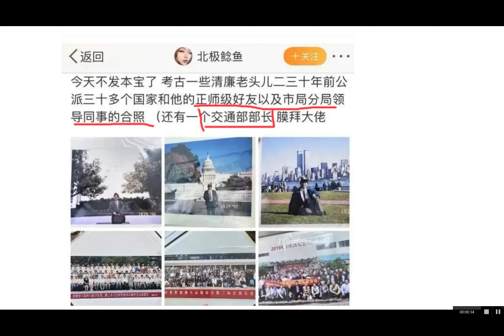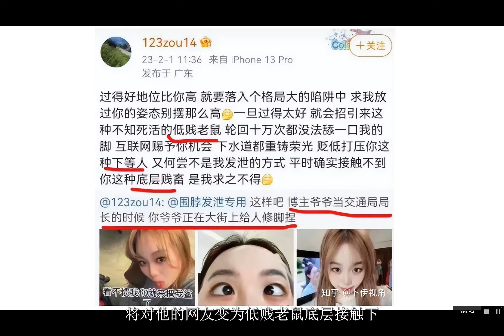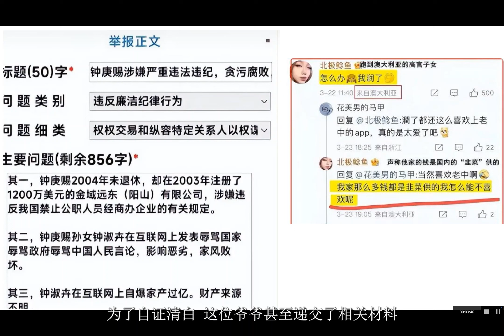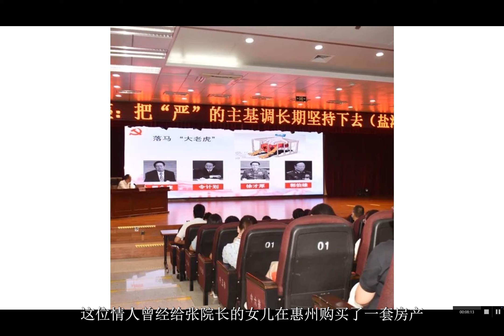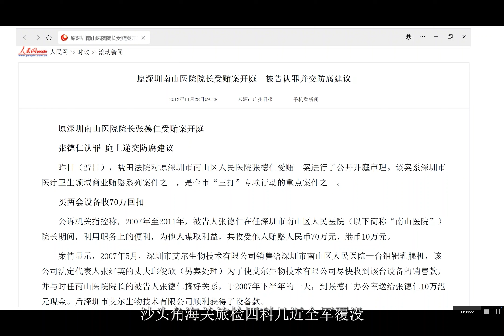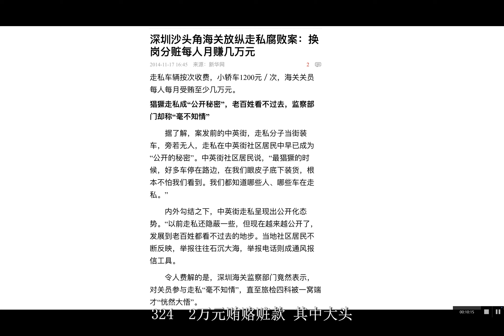北极鲇鱼|政府不予公开|权力的傲慢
中共包庇自己人，北极鲇鱼事件带你看清中共作风